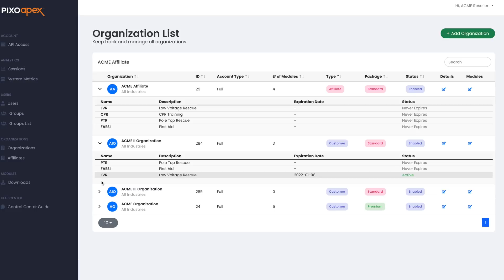PIXO VR: Your Virtual Reality Training Partner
PIXO makes VR training simple, allowing enterprises to access, distribute, and manage VR content globally, with direct-to-device download and cross-platform support for multiple HMDs.

Virtual Reality Training is the digital simulation of lifelike scenarios for training purposes. Trainees enter a 360°, active learning environment, experiencing sights and sounds that dissolve the barrier between virtual and actual reality. Using the headset and controllers, trainees look, speak, and move about freely in a 3D virtual setting, interacting with simulated real-world tools, machinery, and other trainees and instructors.